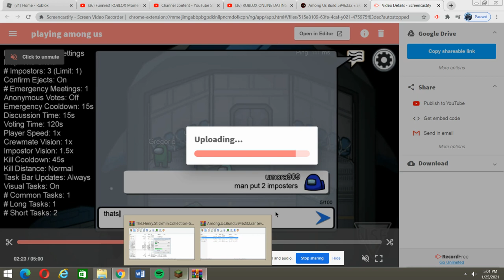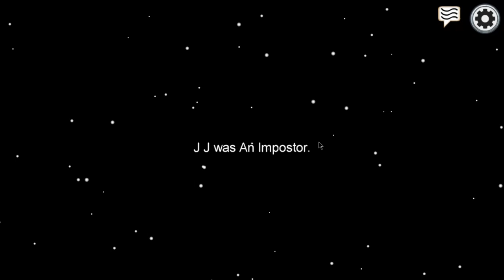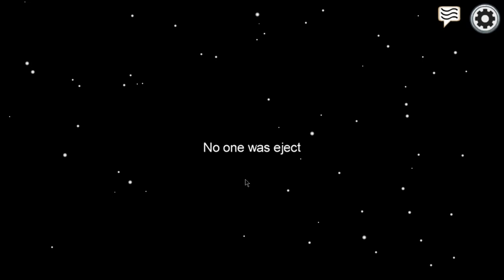playing among us